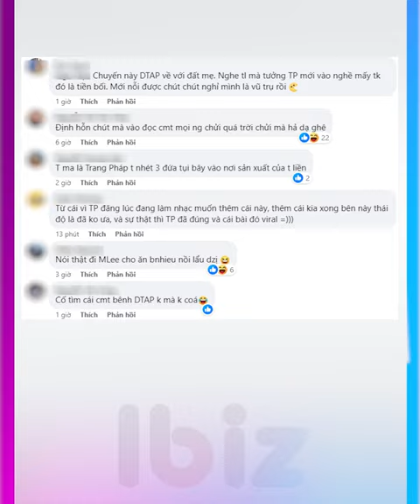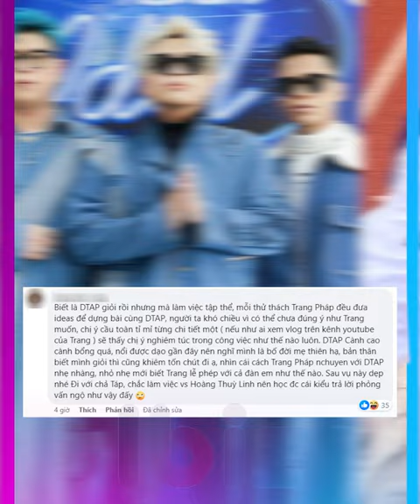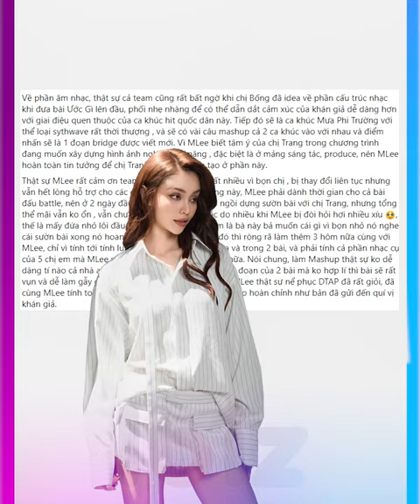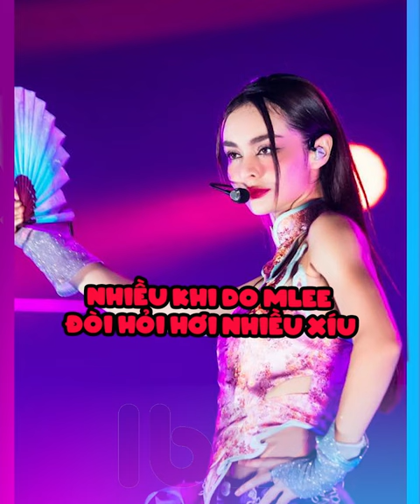Cõi mạng ‘dậy sóng’ khi DTAP nói Trang Pháp ‘khó chiều’ | Ibiz